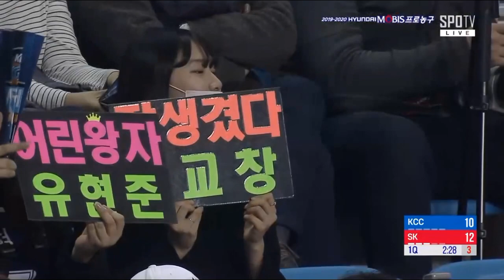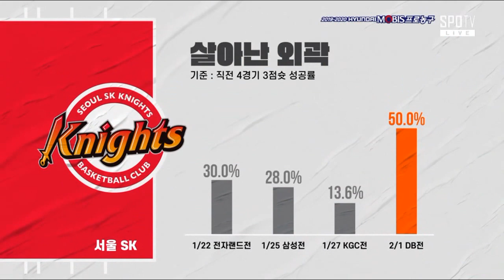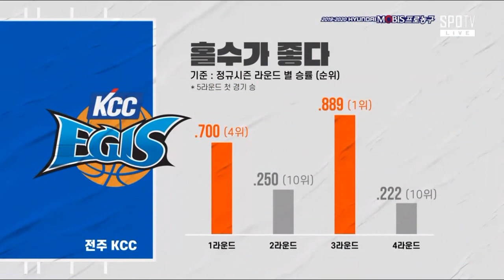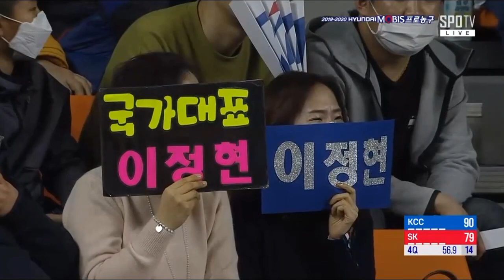[2019-20 KBL] KCC Egis VS SK Knights Full Game | 2020.02.02